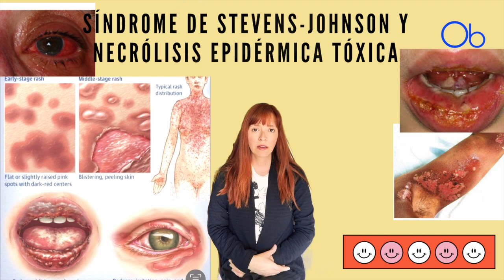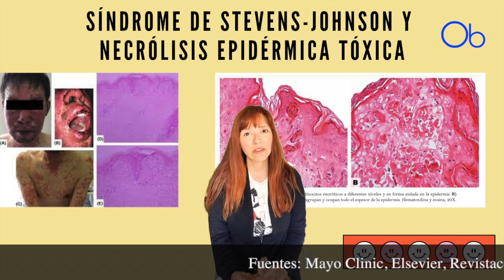Síndrome de Stevens-Johnson (SJS)